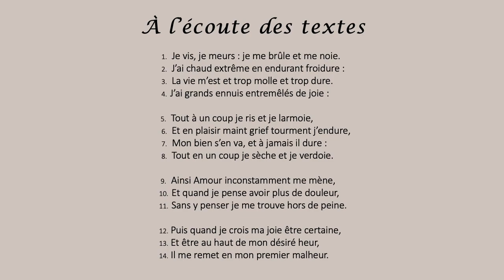LECTURE de "Je vis, je meurs : je me brûle et me noie"💘 de LOUISE LABÉ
✏️ Louise Labé est une grande poétesse de la Renaissance française. "Je vis, je meurs : je me brûle et me noie" est un sonnet, forme héritée de la Renaissance italienne composée de deux quatrains (strophes de quatre vers) et de deux tercets (strophes de trois vers) et dont le nom, emprunté à l'italien "sonetto", vient du latin "sonare"qui signifie "sonner". Inspiré de la poésie de Pétrarque, le poème exprime les tourments de l'amour.

Vocabulaire :

"froidure" : le froid
"ennuis" : douleurs
"maint grief tourment j'endure" : j'endure de nombreux ("maint") et douloureux ("grief") tourments
"Heur" : bonheur

Lecture :

Cette lecture transforme nettement la prononciation actuelle de deux mots pour laisser entendre les dix syllabes de chaque vers.

On a ainsi la surprise d'entendre un étonnant "e", ordinairement muet. Placé devant une consonne, il doit en effet être prononcé dans un texte versifié.

Dans un autre mot, la sonorité d'une voyelle est fondue dans celle de sa voisine et les deux syllabes que nous prononçons ordinairement n'en font qu'une seule : c'est ce que l'on appelle une "synérèse" : prononciation en une seule émission sonore de deux sons vocaliques côte à côte. On pourrait être tenté de créer la synérèse avec la semi-consonne [j], en prononçant [grjef], mais Wiktionary nous apprend qu'autrefois, le mot se prononçait [gref] Cette prononciation ancienne s'explique sans doute par le fait que "grief" vient du latin populaire "grevis" (issu lui même du latin classique gravis).  Il me semble donc préférable de reprendre cette prononciation ancienne, qui correspond certainement à celle que connaissait l'auteur.

"Je vis, je meurs : je me brûle et me noie" de Louise Labé - Exercice 1 (scansion)
"Je vis, je meurs : je me brûle et me noie" de Louise Labé - Exercice 2 (césure)
Si vous avez des questions, n'hésitez pas à me les poser, j'y répondrai toujours avec grand plaisir ! 🌸🌷💐